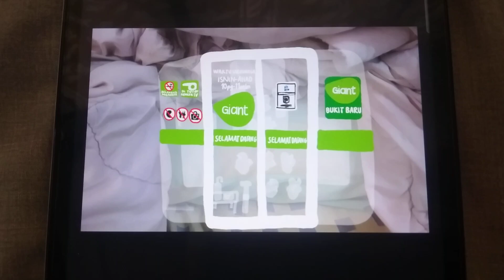Giant Bukit Baru Melaka